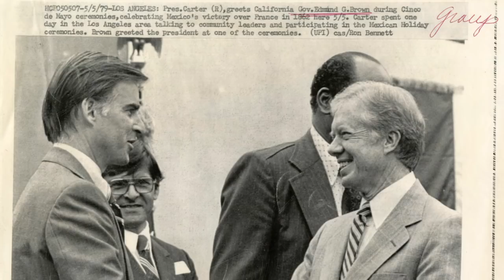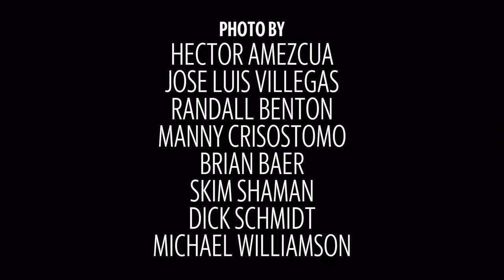Take a look back at Jerry Brown's California legacy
Jerry Brown leaves office on Jan. 7, 2019 as California's oldest and longest-serving governor.